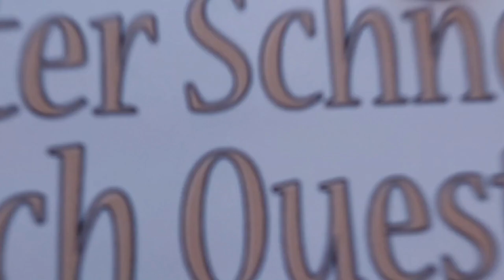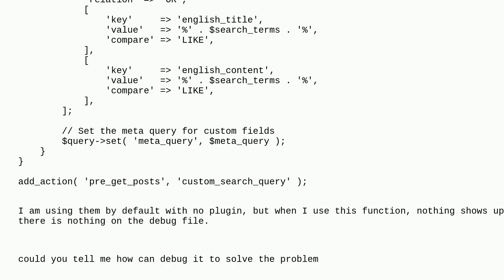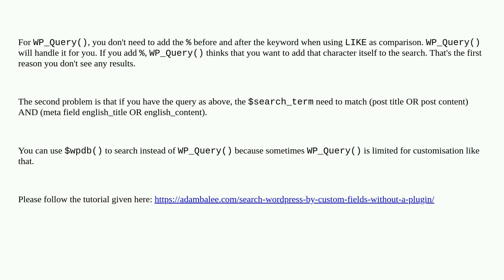Wordpress: Add specific postmeta to search query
Add specific postmeta to search query

A special thanks goes out to the community

  search post-meta